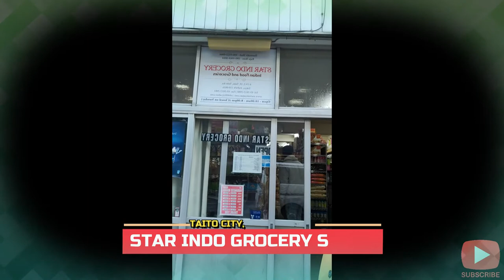Indian GROCERY STORE in Japan. 🇯🇵🇮🇳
Visited Indian GROCERY STORE Market, 4-19-56 Taito, Taito-Ku,  Taito-City, Tokyo, Japan.
I am sharing late all my experiences. hopefully you all will enjoy this and give love to my upcoming videos.

If you want to purchase anything from amazon then please go through this Amazon Link.

Thanks...